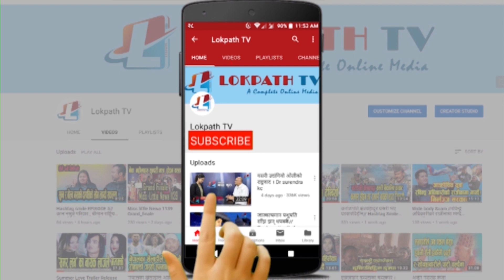२\४ वर्ष काठमाडौंबाहिर बसेर क्रान्ति गर्ने प्रचण्डको योजना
२\४ वर्ष काठमाडौंबाहिर बसेर क्रान्ति गर्ने प्रचण्डको योजना